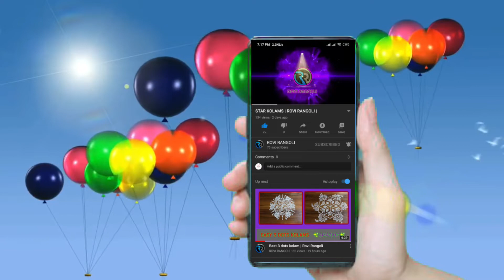Friday Special Fantastic Padi Kolam || Double Stroke Kolam || ROVI RANGOLI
Friday Special Fantastic Padi Kolam.
# Double Stroke Kolam.
It is very easy method.

Rangoli || Kolam || double stroke kolam || four stroke  kolam || kambi kolam || simple rangoli || pulli kolam || easy rangoli || free hand rangoli ||